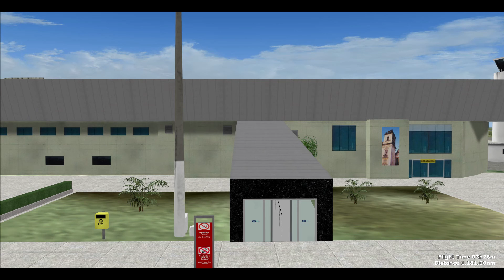AVIANCA Brazil O66194 A320-200 PR-OCN São Paulo (GRU) - João Pessoa (JPA)